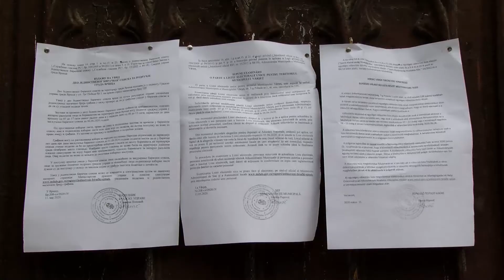120 sekundi 13. maj 2020.